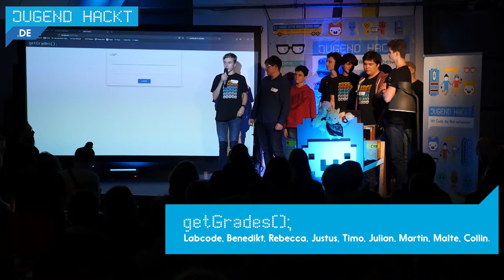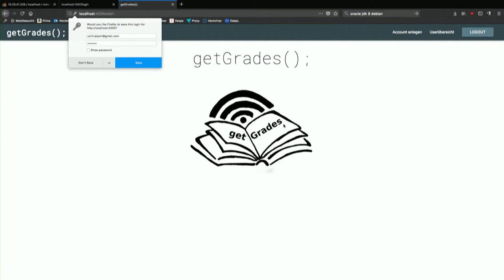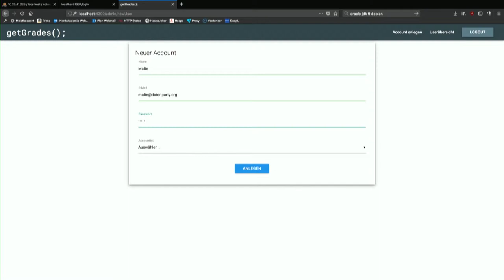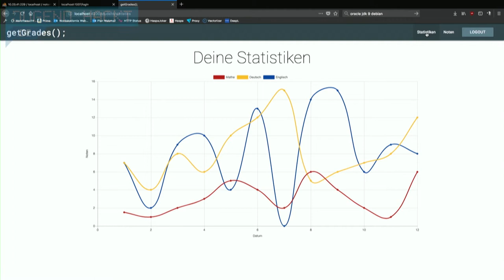getGrades(); | Jugend hackt Berlin 2017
getGrades(); ist eine Notenverwaltung für Schulen. Von Labcode, Benedikt, Rebecca, Justus, Timo, Julian, Martin, Malte und Collin.